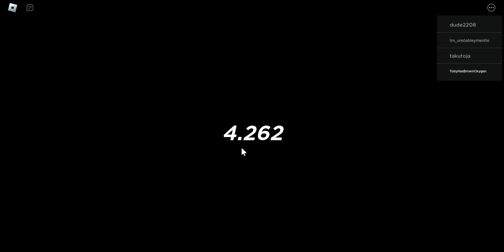Roblox But every Rejoin makes You Stronger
In this video, I play a game where you get stronger every time you rejoin the game
This game is aged 9+ for a reason: Violence (Mild/Repeated)